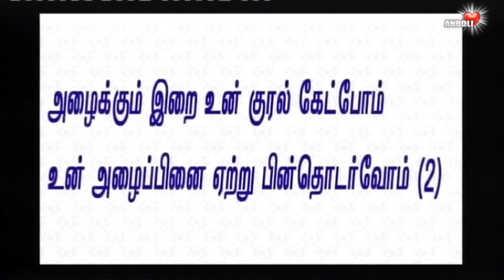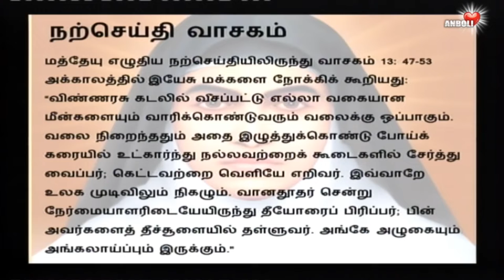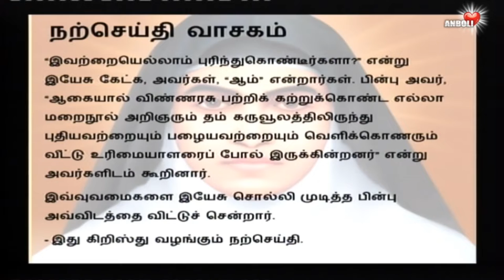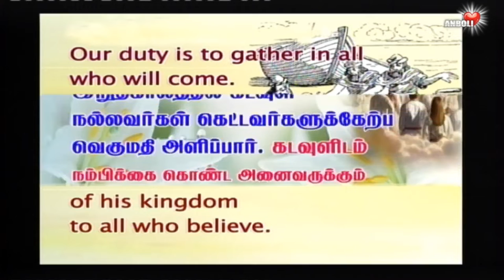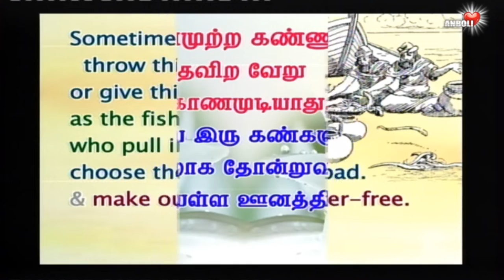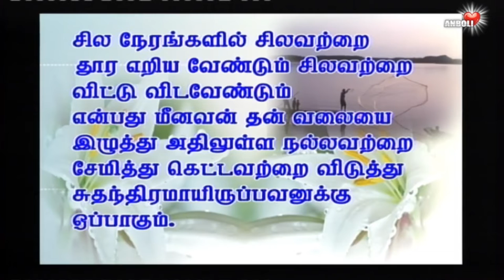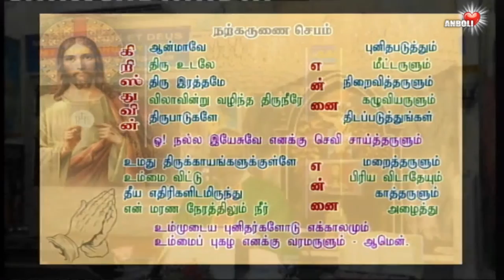விண்ணரசின் செல்வங்களை அடைய ރ சிலவற்றை தூர எறிய வேண்டும் ރ நல்லவையே மனதில் இருத்தல் வேண்டும் !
Clutter-free mind :
Sometimes we have to throw things away, Choose the good make ourselves, clutter free.
Spiritual clutter includes the thoughts and worries that waste our time and energy.
விண்ணரசின் செல்வங்களை அடைய
சிலவற்றை தூர எறிய வேண்டும்
நல்லவையே மனதில் இருத்தல் வேண்டும் !
Make Room for God: Clearing Out the Clutter !